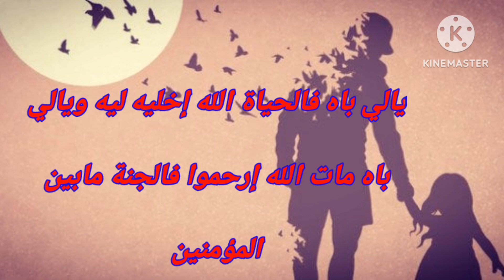&Sou-flow-كلمات راب تعبر عن (إحساس اليتيم) 2023